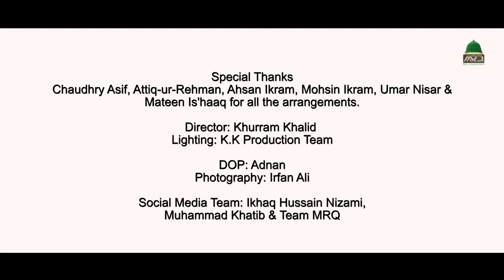milad raza qadri ..